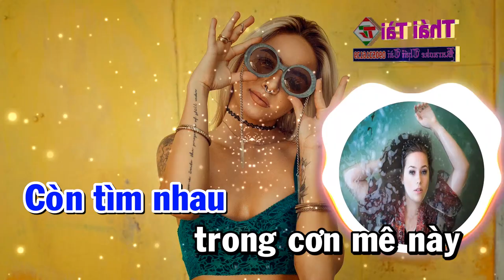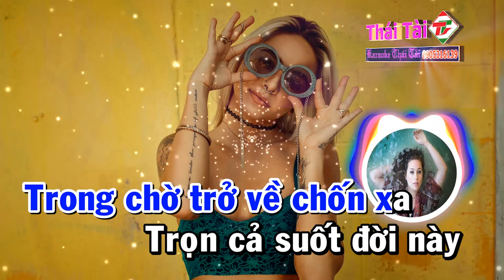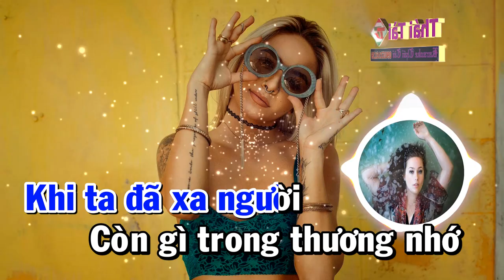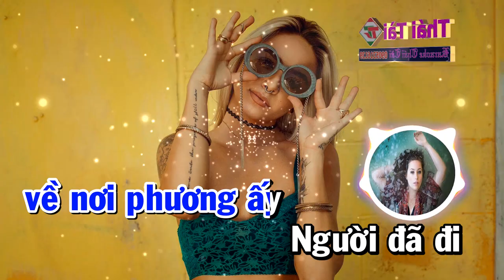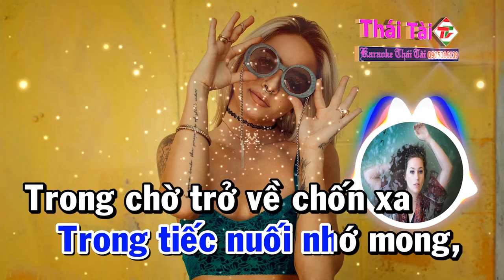KARAOKE Nhớ Về Em REMIX Tone Nam | Nhạc Sống Thái Tài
❖ Bài hát : Nhớ Về Em Remix
❖ Sáng tác : Nhạc Ngoại (Trung Hoa)
❖ Thể loại :  karaoke
❖ Trình bày : Thái Tài